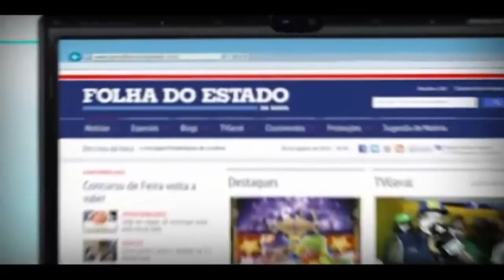Infratores tumultuam trânsito no Centro de Abastecimento- TvGeral.com.br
Uma das vias mais movimentadas de Feira de Santana, principalmente pelo fluxo de veículos e pessoas no Centro de Abastecimento, a avenida Padre Anchieta, conhecida como avenida de Canal, é um endereço onde são observadas uma série de infrações de trânsito, desde fila dupla, parada e estacionamento em locais proibidos e dirigir na contramão.